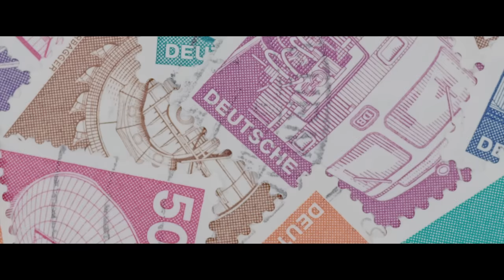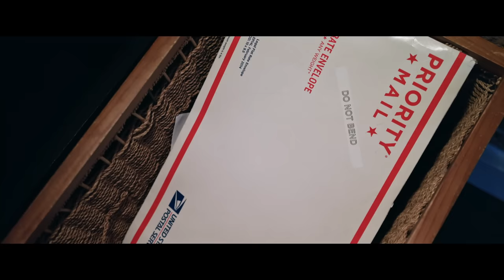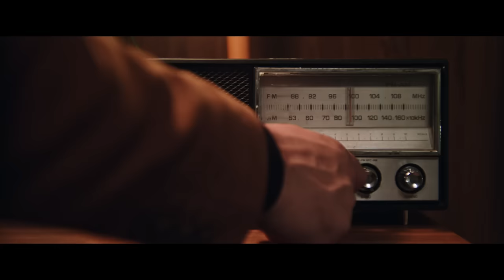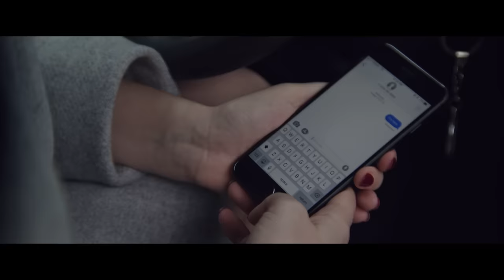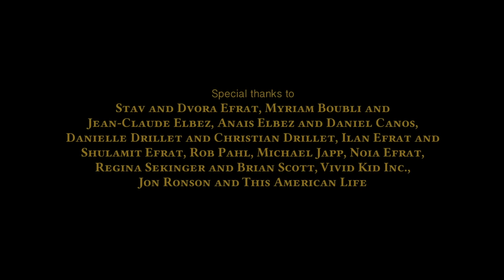A married couple explores unusual methods of intimacy. | Short Film "Twice at Once"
Short Film: Twice at Once
Written (for the screen) and Directed by Amos Efrat
Produced by: Amos Efrat, Jacob de Guzman
Cast: Amanda Greer, Nikhil Melnechuk, Abigail Ludrof, Sarah Okada, Susan O'Doherty

A dysfunctional married couple begins to explore unorthodox methods of intimacy with unusual results.